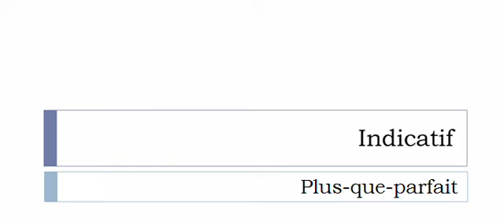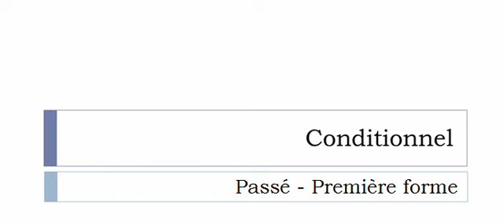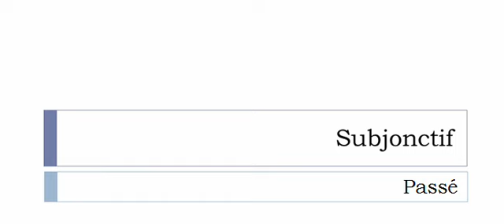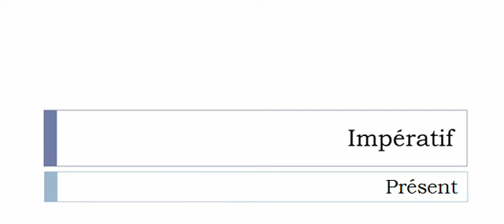French conjugation = Dépatrier